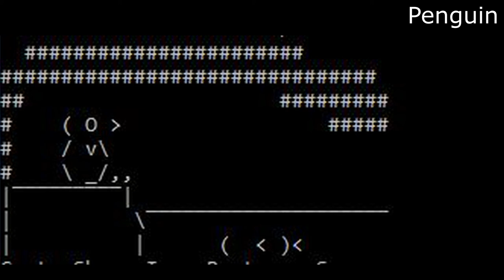Pave (Penguin Cave) Fish Game OST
The ambient theme Pave from Fish Game a game my friend and I developed!